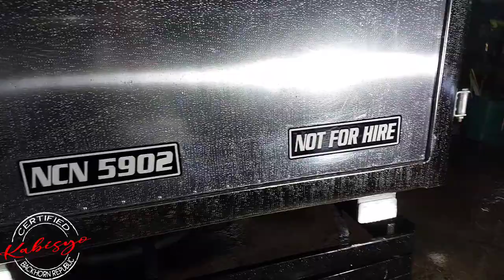CLOSE VAN BODY BY TEAM KABISYO